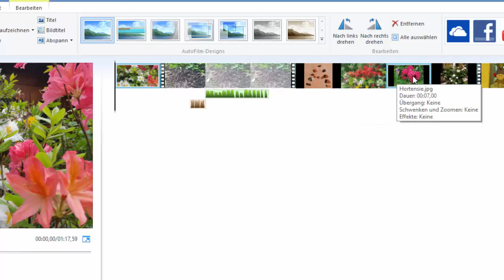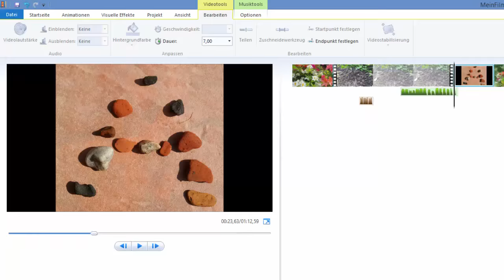10 FotoeinfuegenAnzeigedauerfestlegen MovieMaker 16 4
Ich erkläre in diesem Video wie man beim Movie Maker 16.14 Fotos einfügen kann und deren Anzeigedauer einstellen kann!